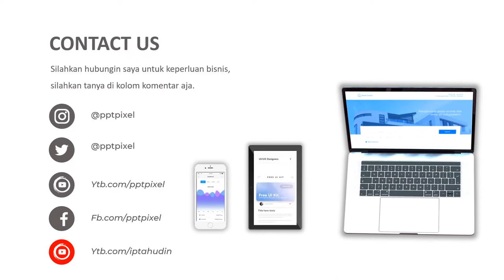Penjualan kaktus, pohon hias, kaktus hias, herbarium, terarium, lembang, kerajinan tangan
Penjualan kaktus, pohon hias, kaktus hias, herbarium, terarium, lembang, kerajinan tangan. Video berikut adalah video company profile perusahaan digital. Nama perusahaan di video ini hanyalah fiktif belaka. Hanya sebagai contoh saja.